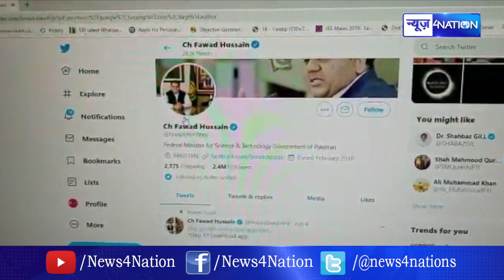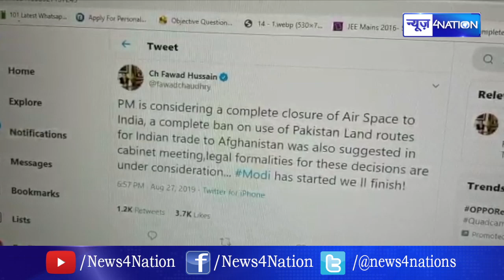Pakitsan Latest on India | Fawad Chaudhry on India | PM Modi | Amit Shah | News4Nation